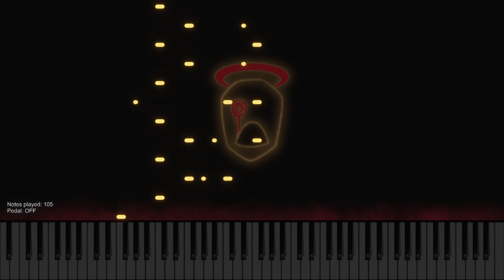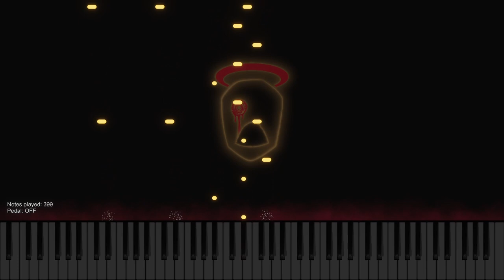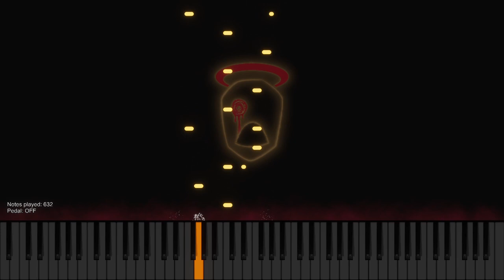Mili - And Then is Heard No More (piano/midi)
Mili - And Then is Heard No More
"Library of Ruina" OST